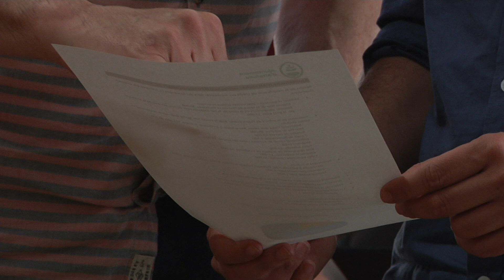Altafulla invertirà mig milió d'euros per renovar les places dels Vents i Martí Royo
Altafulla invertirà la major part del romanent de tresoreria a millorar l’espai públic. Es concentrarà especialment a renovar les places dels Vents i Martí Royo. Les diverses actuacions de millora s’emportaran més de 700.000 euros del 1,3 milions disponibles. Joventut, Cultura i Participació seran altres àrees que es potenciaran amb més inversió.